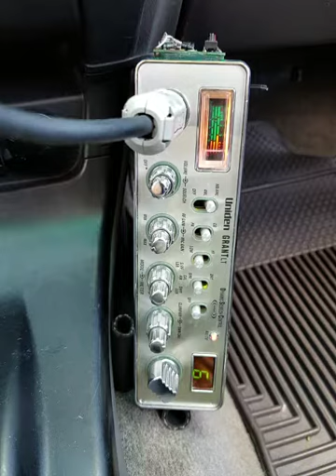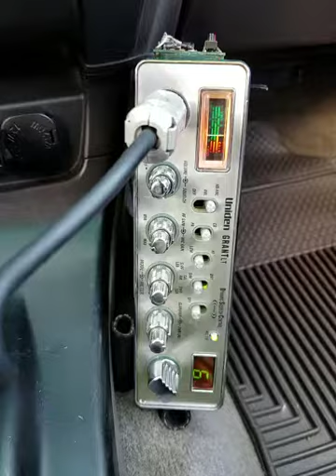04-05-2018 ModSqd CaponeTX BlkPepprMS 195TX 9LA CadillacTX 211TX